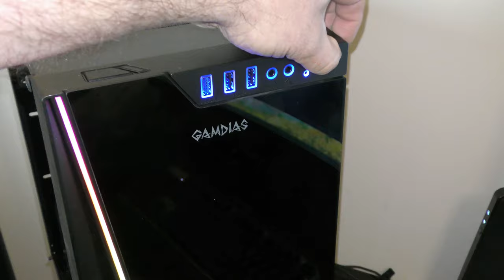FastForward | PC Build for Beginners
Here we go over FastForward | PC Build for Beginners inside the Gamdias Argus M1 Budget Friendly Case.
Fast Forward Edition, goes over the previous videos in the series Building and Wiring the Gamdias Argus M1 in fast forward, no fluff, not chatter, just fast.  This is for more experienced builders that don't want the chatter, just results.
Below, you will find a list of components used in this video.

Here are all the components in this system
Gamdias Argus M Case
EVGA Z370 FTW Motherboard
Corsair Hydro H115i PRO Liquid Cooling AIO
Intel Core i7 8700K Processor
EVGA GeForce RTX 2080 Super XC Ultra
ARCTIC MX-4 - Thermal Compound
WD Black 512GB M.2 2280 PCIe NVMe
Samsung 850 Evo 500GB
Cooler Master Silent Pro Gold 1200W PSU
Patriot Viper Elite Series RGB DDR4 32GB

🔥 Like what I do and want to contribute, you can make a donation

buy from our link and help our channel.  Don't worry, it wont make anything cost extra, regular prices are there.